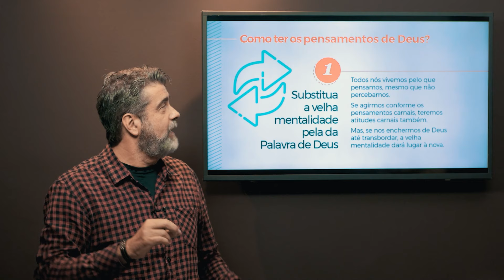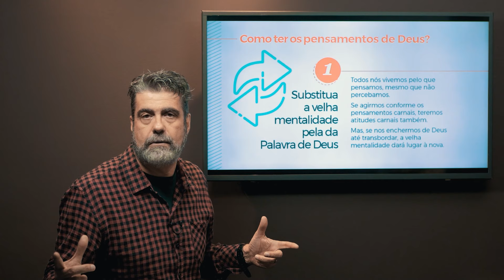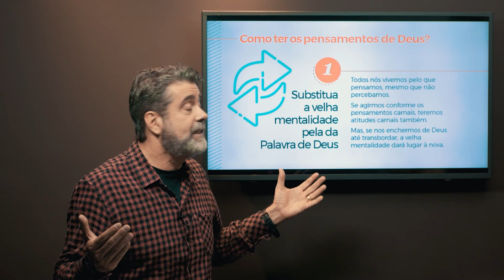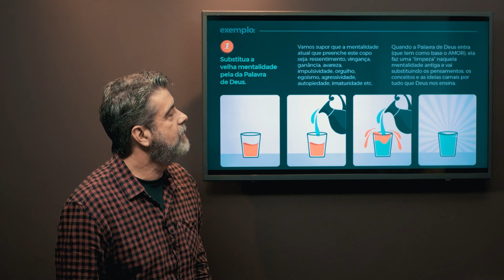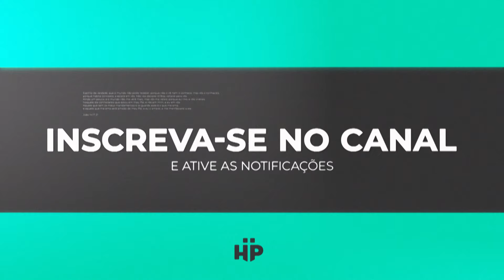Substitua a sua mentalidade | Helio Peixoto | #9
Todos nós vivemos pelo que pensamos, mesmo que não percebamos. Se agirmos conforme os pensamentos carnais, teremos atitudes carnais também. Mas, se nos enchermos de Deus até transbordar, a velha mentalidade dará lugar à nova.

- Assista ao vídeo 9/12 da série “Como escolher a direção certa e ser sempre bem-sucedido” e saiba mais.